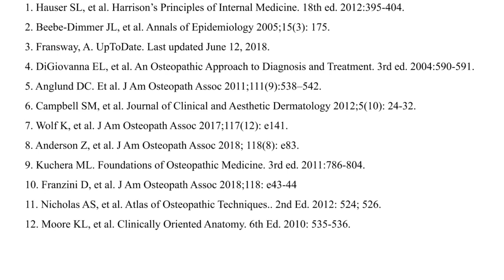An Osteopathic Approach to Stasis Dermatitis and Chronic Venous Insufficiency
Victor Nuno, DO, demonstrates the use of lymphatic techniques to increase lymphatic flow and improve immune function in patients with chronic venous insufficiency.